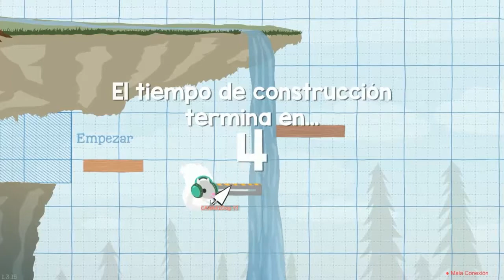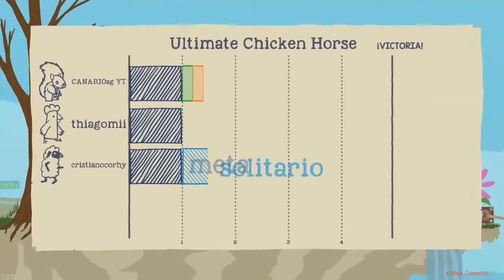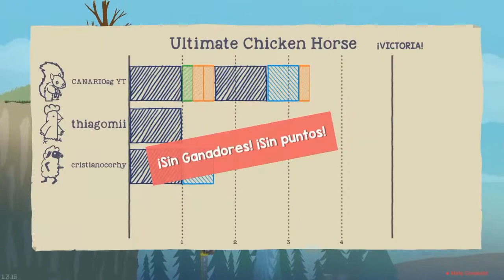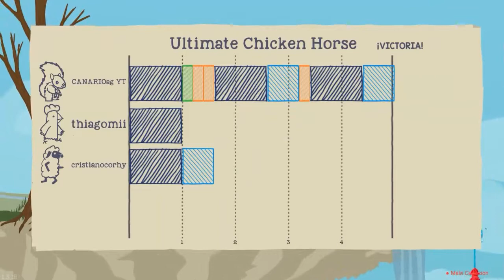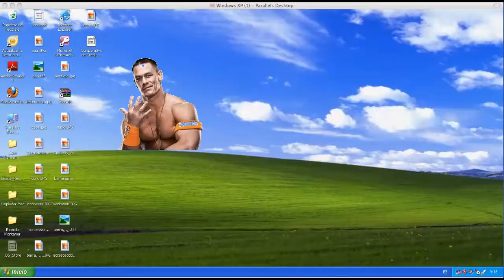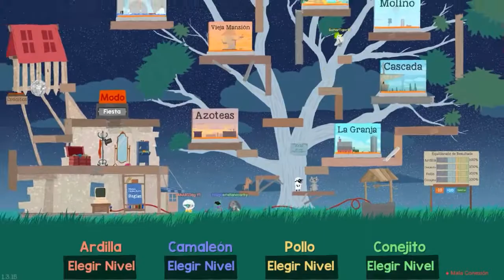Mi mejor vídeo de Ultimate Chicken Horse ft Thiagomii y CCorhy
voy a hacer un vídeo explicando la inactividad, si eh echo muchos pero quiero que este sea el ultimo